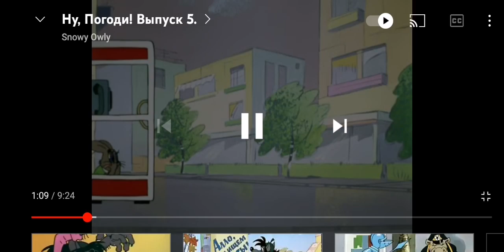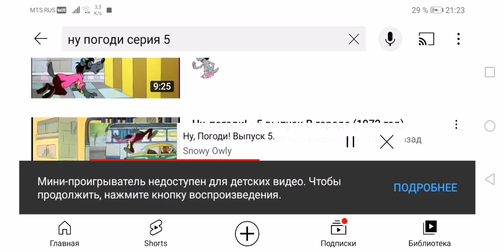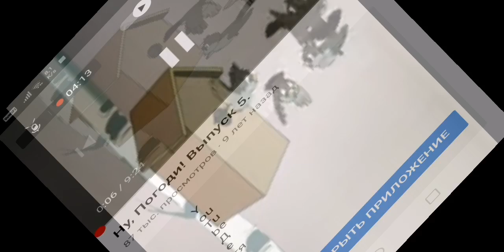ну погоди ая выпуск 1 товаров Митор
Товаров МИТОР